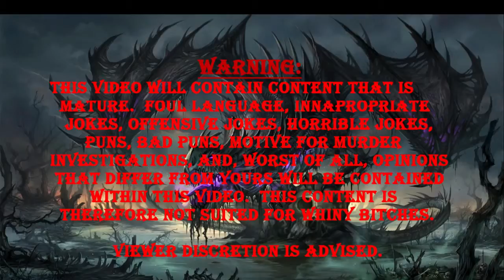Let's Play Tomb Raider (Blind) Episode 4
I play Tomb Raider for the first time on Twitch, The game is awesome! Featuring hot and crazy protagonists, cool game mechanics, jump scares, tomb raiding (DUH), stealth mode, action mode, story mode and more!